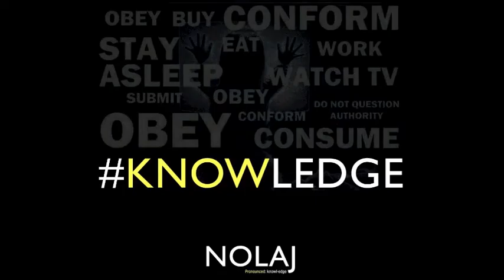NOLAJ MONDAY - season1 week 10 [part 1] (no type cover)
Nolaj covers Rae Sremmurd "No Type" for week 10 of Nolaj Mondays.
Follow Nolaj @NolajMusic